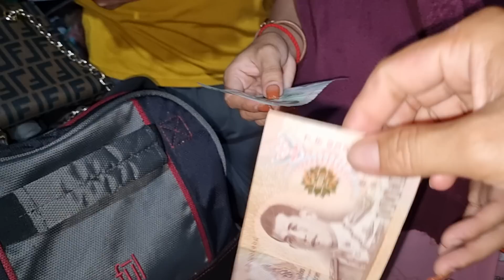tais ntxias nkawv npaj khoom npaj nyiaj yuav mus kuaj mob Tim thaib os